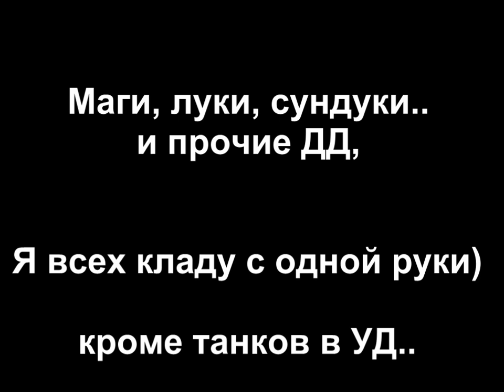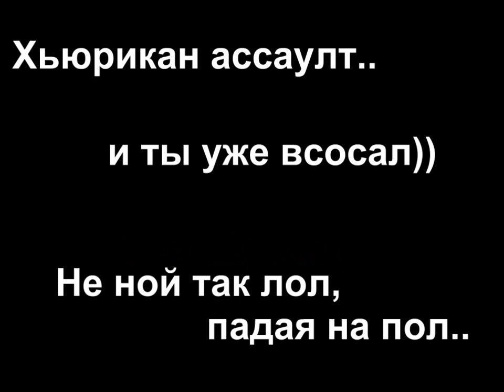Lineage ролик Enemy - Песня про Орков Orc Song 2 L2 Destroer Tyrant Over Wark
Данное караоке посвящено всем Оркам)